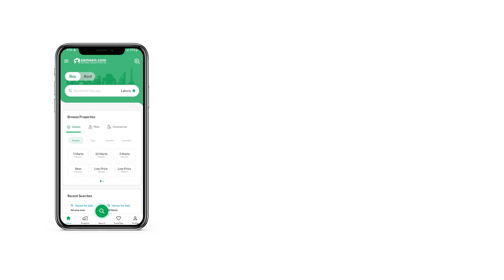5 MARLA HOUSE FOR SALE IN PARK VIEW CITY LAHORE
The House is based in the ideal location of Park View City - Executive Block which is high in demand. You can expect good returns on investment by booking your property at PKR Rs
 in the upcoming project. We have the right House available on sale for you. Your search for 5 Marla property is now over. Check out listings now. Lahore is fast developing and you can find the best rates for properties for residence or investment. This could be your chance to buy such a precious real estate asset.

Your guests can conveniently use the powder room as opposed to personal washrooms.
The sitting room in this listing is perfect for informal gatherings.
Double-glazed windows in the House are perfect for safety as they are harder to break.
Central heating in the House evenly distributes heat so you can enjoy every corner of your home.
Seat your guests in this spacious drawing room with ease that comes with this House.
The complex comes equipped with central air conditioning for ensuring a comfortable experience.
Keeping your surroundings clean with proper waste disposal system.